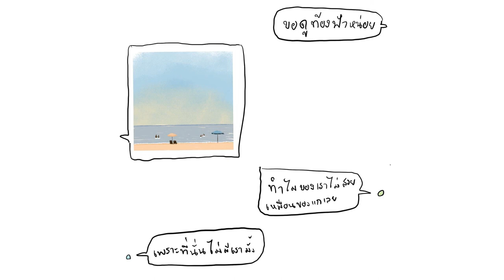MEPOOH - ตั๋วใบสุดท้าย ft.SHADOW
Artist: MEPOOH,SHADOW
MIX:MEPOOH,SHADOW
MASTER:MEPOOH
PIC:WI-FI